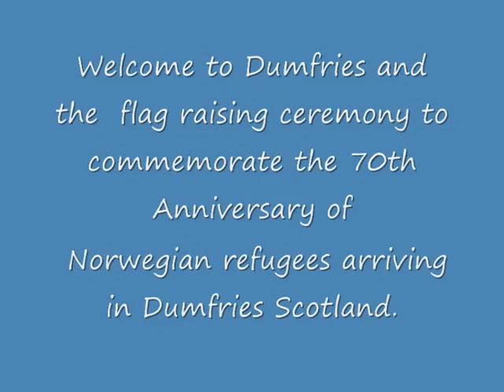NORWEGIAN FLAG RAISING ..MSWMM 4.wmv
A SHORT FILM OF THE RECENT FLAG RAISING OF THE NORWEGIAN FLAG ON THE MIDDSTEEPLE DUMFRIES..   THIS CEREMONY WAS TO MARK THE 70th ANNIVERSARY  OF THE FIRST NERWEGIAN REFUGEES THAT ARRIVED IN DUMFRIES SCOTLAND.